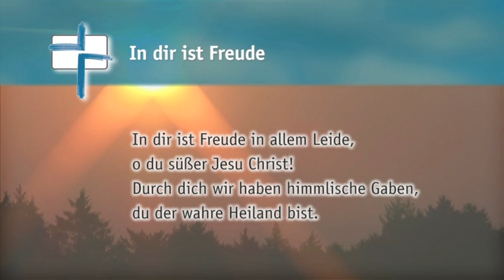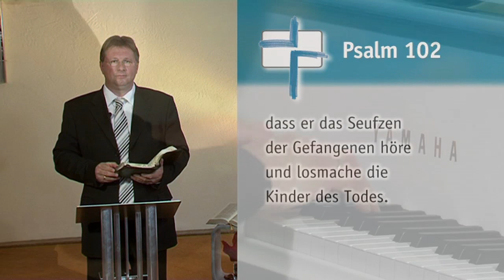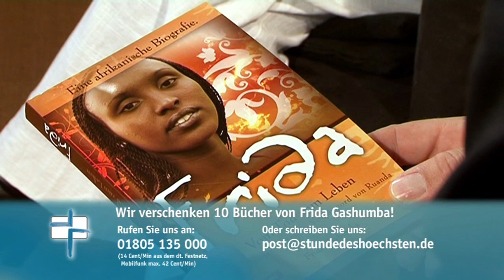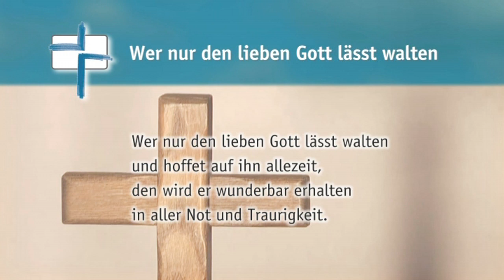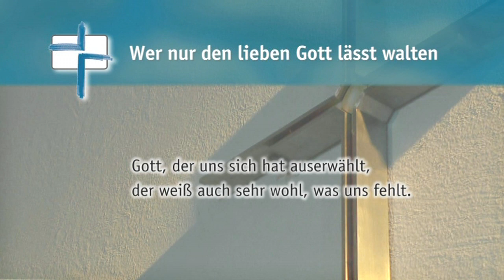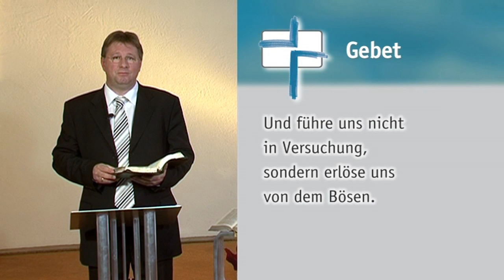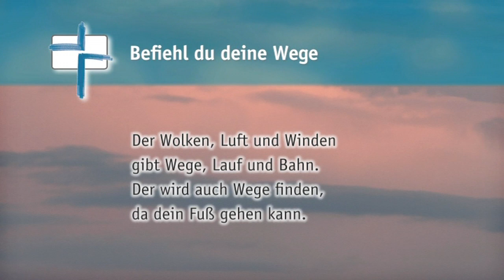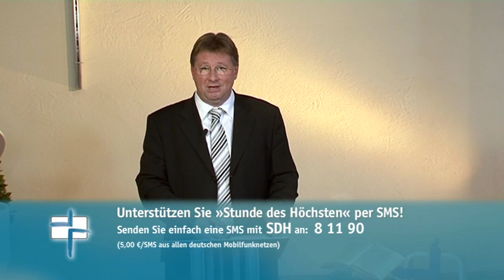SdH #182 Vom Tod zum Leben (Stunde des Höchsten)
Thema:
Vom Tod zum Leben

Gemeindelieder:
In dir ist Freude

Psalm 102 »Herr, höre mein Gebet!«

Schriftlesung:
Psalm 90

Zu Gast:
Frida Gashumba, Überlebende des Völkermordes in Ruanda

Im Gepäck hat Pfarrer Heiko Bräuning Schubladen, um an ihnen eine alltägliche Lebenserfahrung zu demonstrieren: Allzu oft werden die Menschen in Schubladen gesteckt, aus denen sie kaum mehr herauskommen. Das Schubladendenken macht uns das Leben schwer. Mit vielen Vorurteilen konfrontiert, sind viele Menschen abgestempelt, abgeschrieben und völlig isoliert. Wie christliches Denken und Verhalten mit Schubladendenken nicht vereinbar ist, darauf geht Pfarrer Heiko Bräuning in seiner Predigt ein. Und er ermutigt, die Schubladen zu öffnen, und endlich jedem Menschen vorurteilsfrei zu begegnen, wie das seiner Meinung nach auch die Menschenfreundlichkeit Gottes auszeichnet. Zu Gast ist in der »Stunde des Höchsten« ist Frida Gashumba. Die junge Frau wuchs mitten im Bürgerkrieg Ruandas auf, bei dem Millionen Menschen auf dramatische Weise ihr Leben verloren. Sie selbst wurde lebendig begraben und überlebte doch auf wundersame Weise ein Massaker, das die Welt erschütterte. Wie sie trotz dieser Schicksalsschläge an Gott festhalten konnte, erzählt sie in einem spannenden Gespräch mit Pfarrer Heiko Bräuning.